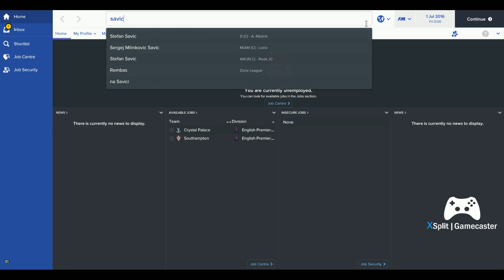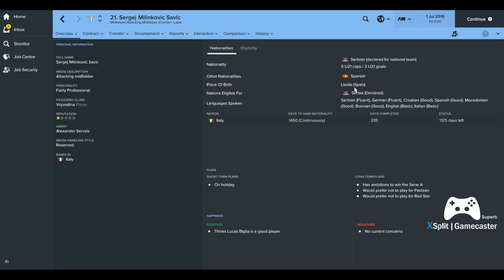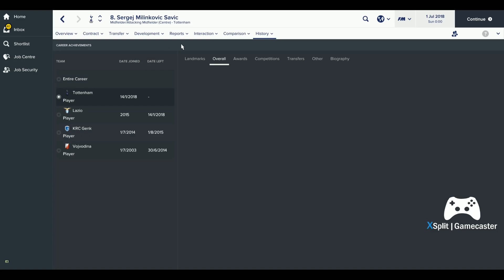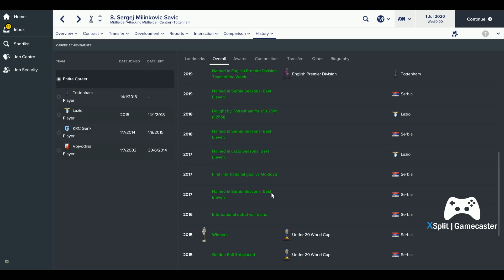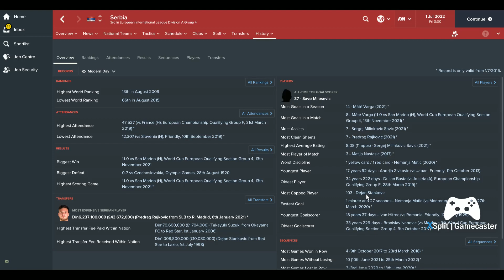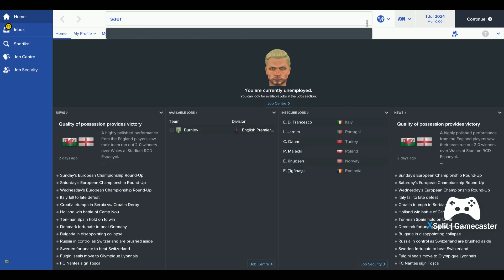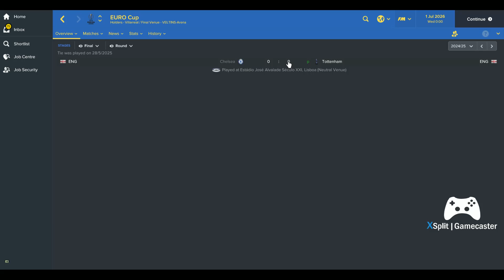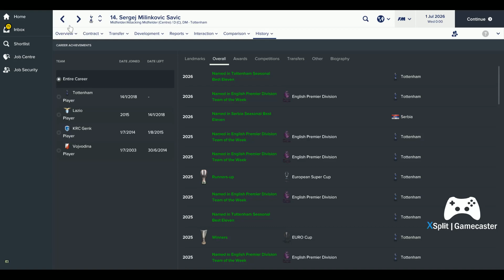Football Manager 2017 Wonderkids Episode 24 Sergej Milinkovic Savic The Young Nainggolan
Another Wonderkid
Sergej Milinkovic Savic